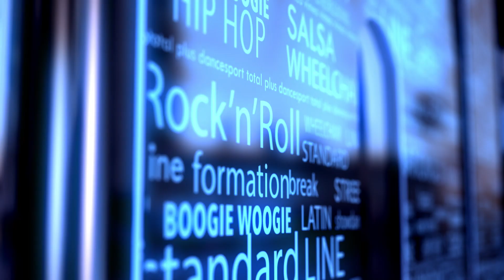2014 WDSF PD Super GrandPrix Standard Stuttgart | The Final Trailer | DanceSport Total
2014 WDSF PD Super GrandPrix Standard Stuttgart
World DanceSport Federation

Emanuel Valeri and Tania Kehlet, DEN, are the two rookie professionals who go up against strong competition at this year's PD Super GrandPrix Standard in Stuttgart, GER. It's one couple in particular whom they know to perfection from doing battle with in the past: second-year pros Benedetto Ferruggia and Claudia Koehler, GER. And then there is another: Mirko Gozzoli and Edita Daniute, LTU, the winners in 2013.

What the three couples have in common is that at one point in their careers they were the WDSF World Champions. What separates them are their  distinctively different styles of dancing Standard.

Semi-final and final of the 2014 WDSF PD Super GrandPrix Standard are available exclusively through DanceSport Total Plus. On demand at US$ 2.95!